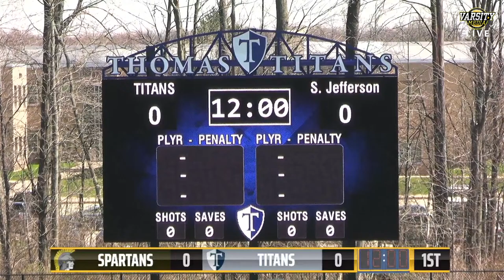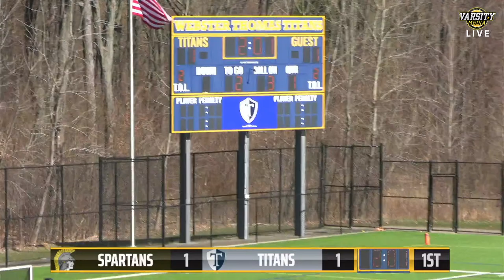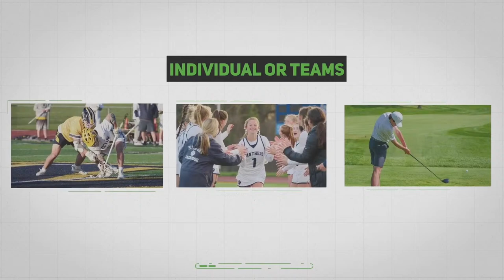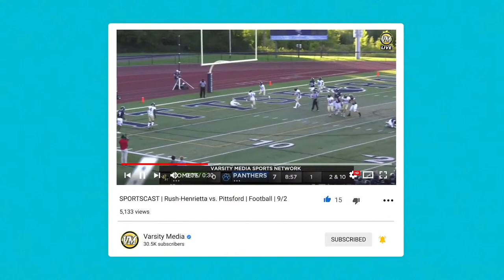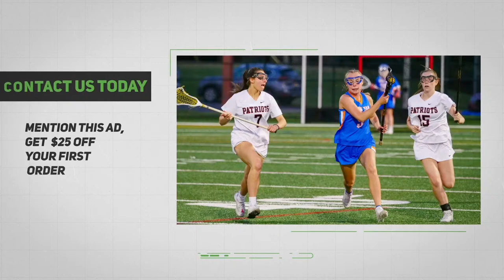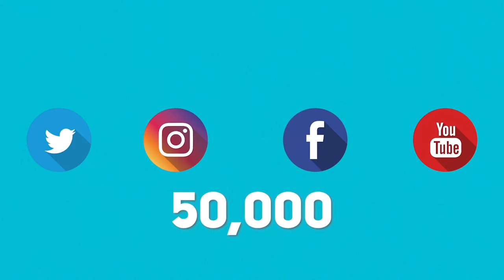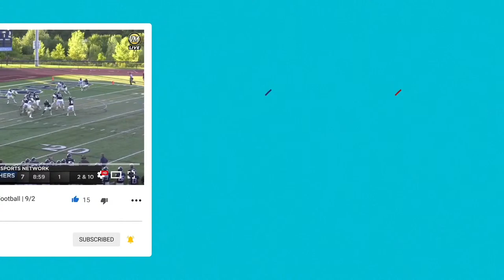Thomas vs. South Jefferson | Girls Varsity Lacrosse | 4/6 | 1PM